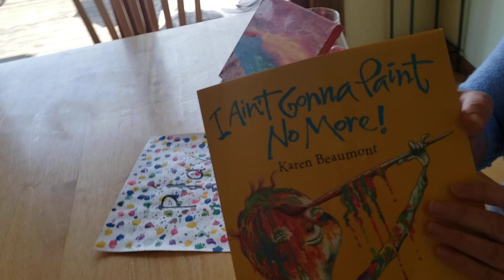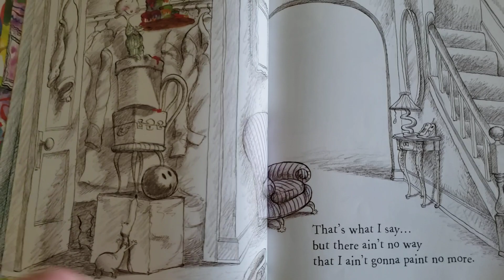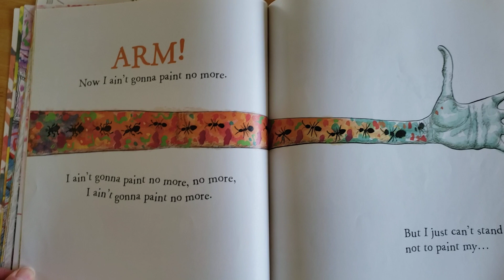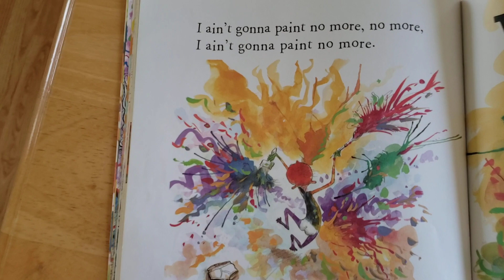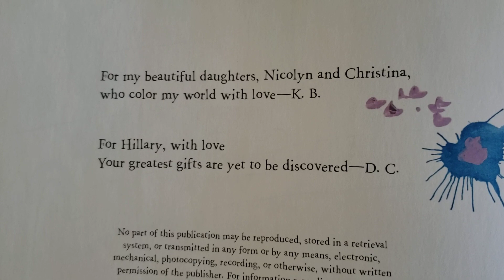I Ain't gonna Paint No More! by David Catrow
Ms. Limberg's read aloud of I Ain't Gonna Paint No More! by David Catrow with permission from Scholastic.